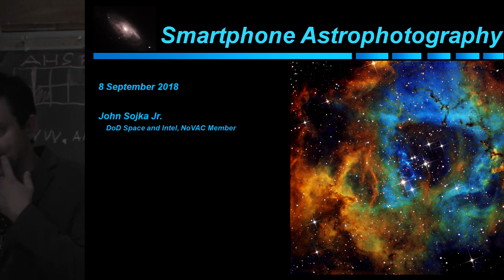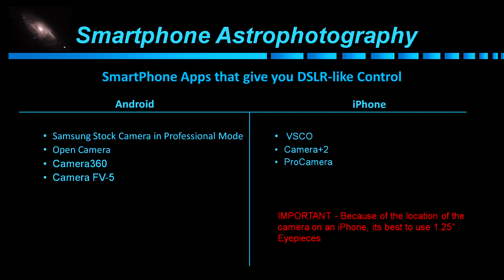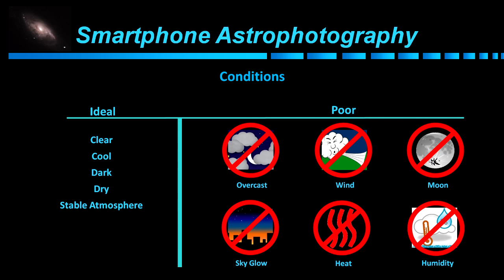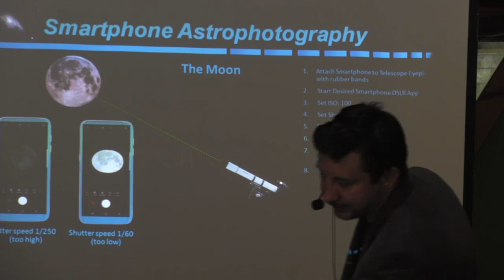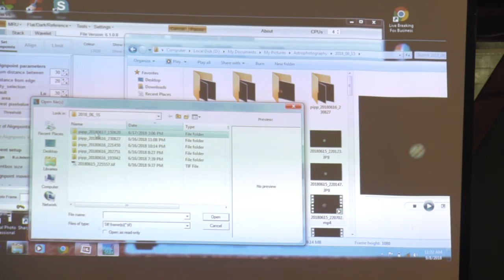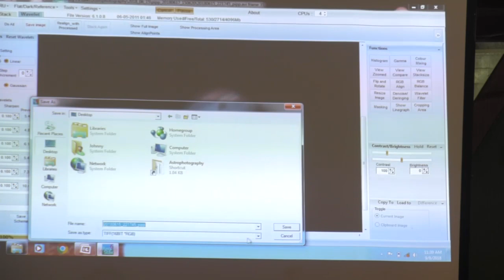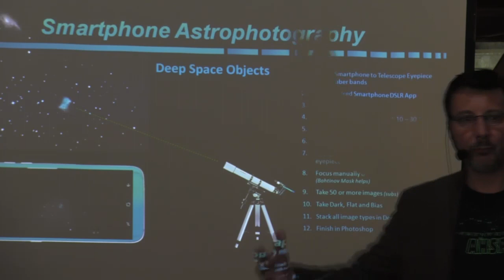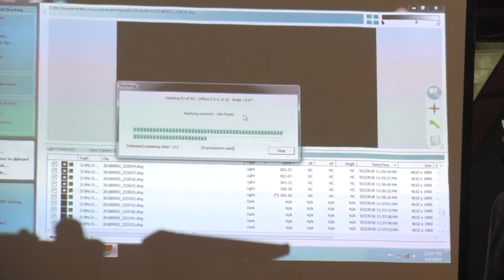Smartphone Astrophotography by John Sojka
Presentation given at AHSP 2018